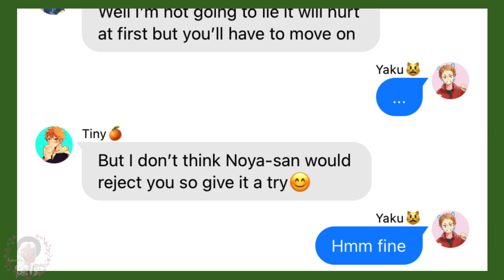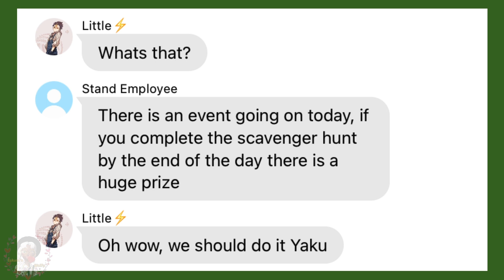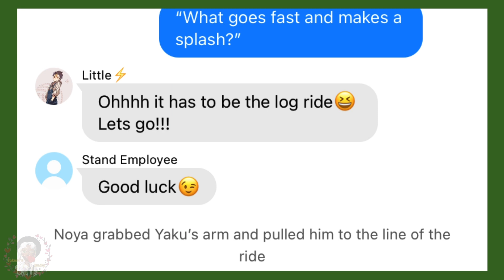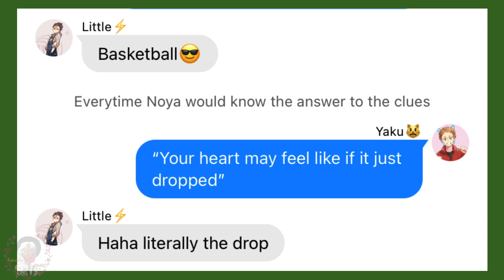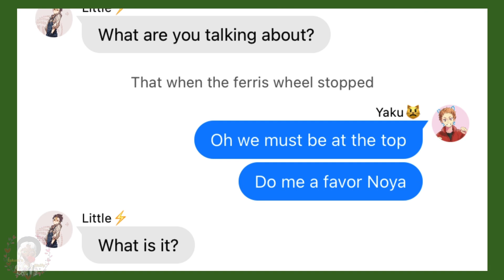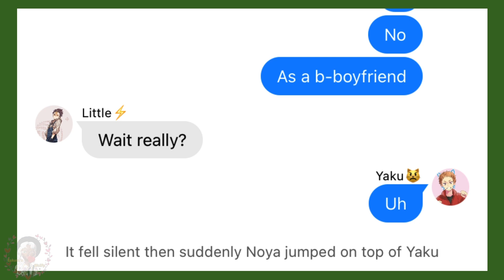Boyfriend Confession (5/16) || Yaku’s Confession!!! || Rare Ships || Noyayaku || Haikyuu Text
Canon Ships:

Matsukawa x Hanamaki (Matsuhana)

Poly Ships:

Oikawa x Sugawara x Atsumu (Oiatsusuga)

Rare Ships:

Asahi x Aone (Aoasa)
Noya x Yaku
Tsukishima x Kageyama (Tsukikage)
Hinata x Yamaguchi (Yamahina)
Iwaizumi x Daichi
Kenma x Akaashi (Akaken)
Bokuto x Kuroo (Kuroboku)
Osamu x Terushima (Osuteru)
Suna x Kita
Sakusa x Ushijima (Ushisaku)
Tendo x Semi
Shirabu x Goshiki
Kimori x Daishou